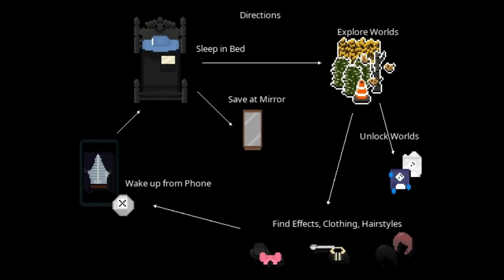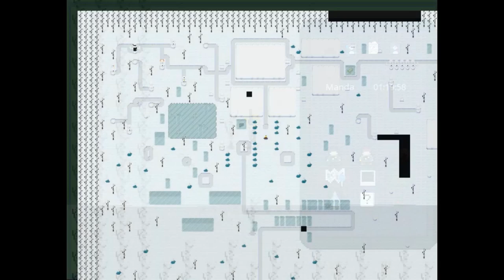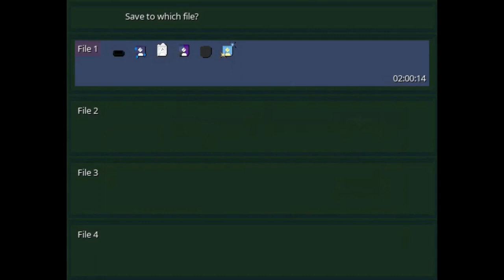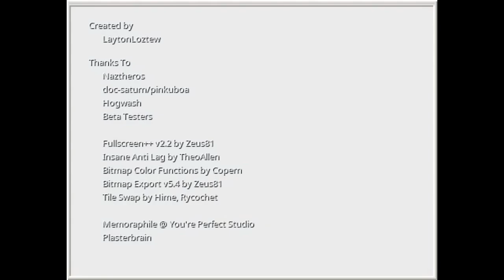Yume Nikki Fangame playthrough - Manda no Yume ver. 0.03e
(NOTE: to get the Poker Chip and Lucky Coin effects and access the Torii World, I had to use a bugfix patch provided by the creator in the wiki page's comments. But, I also had to unencrypt the game files to apply the patch. Therefore, these effects cannot be obtained by normal means unless you do what I did.)
Content warning:
-Blood
-Violence
-Depiction of needles and injection

Timestamps (check the pinned comment for all the hairstyles I managed to find as well!):
0:00 Starting the game
1:06 Getting Phone ITEM
2:06 Getting Roller Skates EFFECT, Exploring the City, Getting Jacket EFFECT
4:50 Getting Plain Shirt EFFECT, Getting Fedora EFFECT, Exploring the City
10:40 Exploring the Sewers, Getting Snorkel EFFECT
20:59 Exploring the Field, Getting Desert Dress EFFECT
27:13 Exploring the Ghost Town, Getting Kerchief EFFECT
31:46 Exploring the Desert, Getting Poker Chip EFFECT
33:27 Exploring the Catacombs, Getting Coin EFFECT
35:16 Exploring the Catacombs more, Getting Block FLOPPY
40:43 Getting a few more hairstyles from the Catacombs
42:29 Getting Soggy FLOPPY
44:00 Getting Virtual Goggles EFFECT
46:06 Exploring the Monochrome World
50:17 Exploring Underwater World and the Swamp
54:29 Exploring Block World, Exploring Roulette World, Getting Lucky Top Hat EFFECT
1:00:28 Exploring the Shield Palace
1:02:26 Getting a hairstyle
1:03:18 Exploring the Autumn Forest, Getting Ice Skates EFFECT
1:10:43 Exploring Volcano World
1:14:17 Exploring Snow World, Getting Headphones EFFECT, Getting Snowy FLOPPY
1:22:18 Exploring Balloon World, Getting Balloon EFFECT, Getting Pink Bow EFFECT, Getting Balloon FLOPPY
1:28:16 Exploring Cake World, Getting Party Hat, Hair Bow, and Bunny Ears EFFECTS
1:31:21 Getting Spoon EFFECT
1:33:00 (Ignore, went to the wrong world)
1:34:08 Exploring Blood Forest
1:38:49 Getting Key EFFECT
1:41:14 Exploring Light World, Getting Spacious FLOPPY
1:43:36 Visiting Space World, Getting Cat Headphones and Cowboy Hat EFFECTS
1:45:50 Visiting the DDJ Party, Getting DDJ Part Hat '13 and '14 EFFECTS
1:48:47 Seeing Thrown Off a Building EVENT
1:50:12 Getting Lucky Coin EFFECT
1:51:39 Getting some hairstyles
1:54:24 Visiting Torii World, Getting Cat Ears EFFECT
1:56:56 Exploring the rest of the Desert